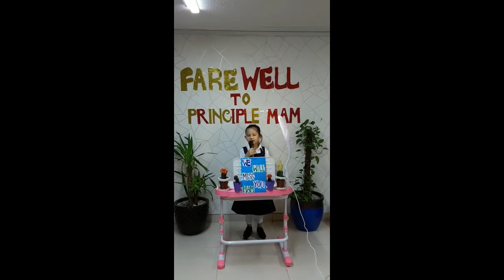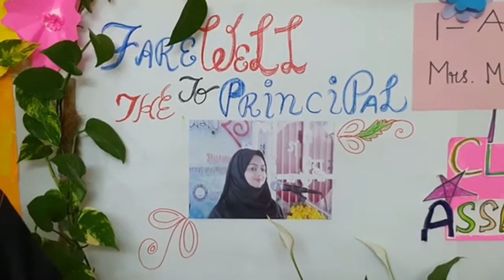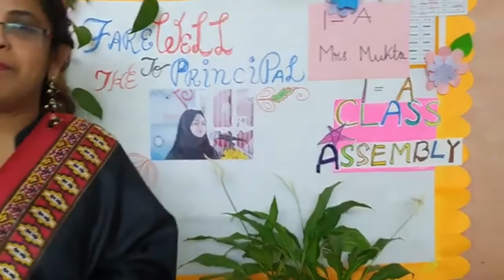Farewell greetings to The Principal Mam (28th April, 2021) from 1A